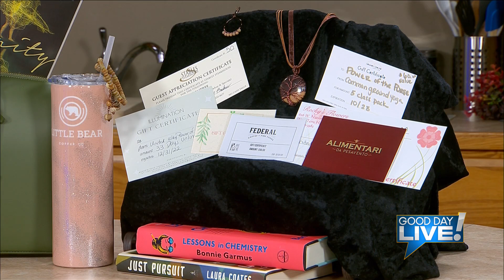The Power of the Purse is coming to the Terre Haute Convention Center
Good Day Live Host Julie Henricks was joined by the United Way of the Wabash Valley's Abby Desboro and Danielle Isbell to chat about the upcoming Power of the Purse in Terre Haute!